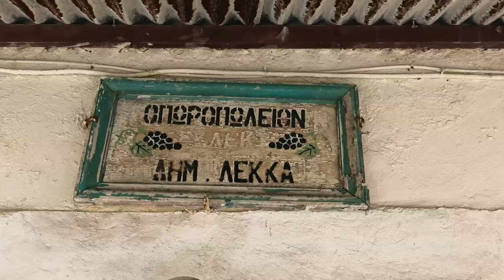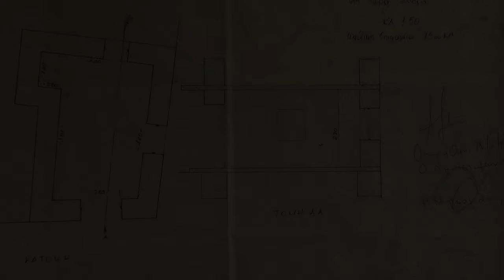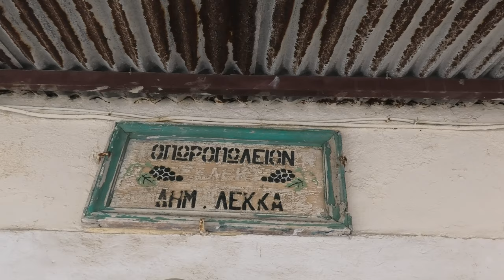Ο Δημήτρης Λέκκας μιλάει για το τελευταίο οπωροπωλείον στην Άνδρο